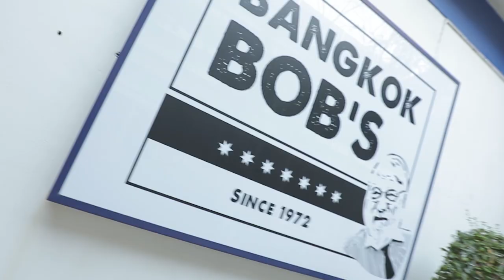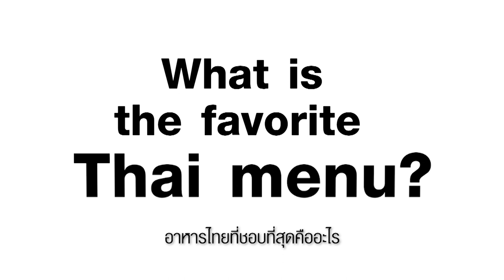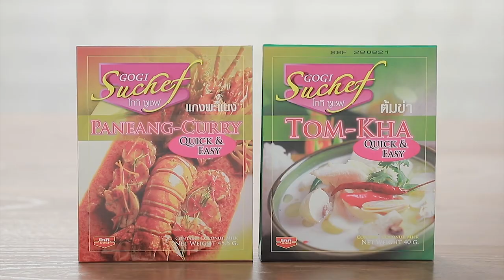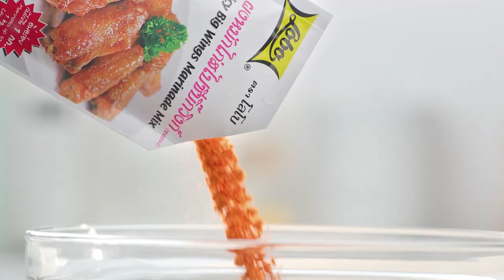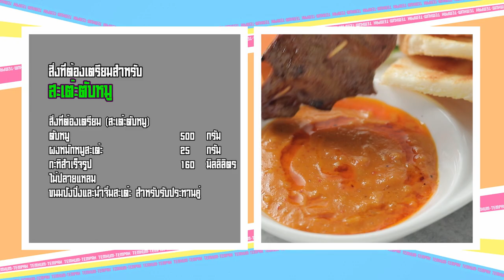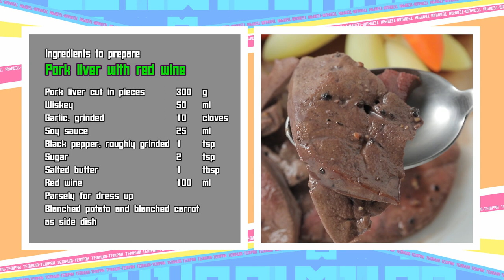เต็มปากเต็มคำ (รูปแบบใหม่) โจทย์วัตถุดิบ ตับหมู l EP.86 [FULL]